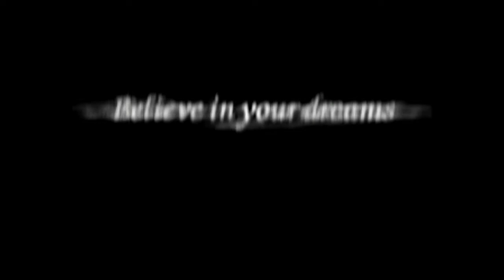ISS Pro Evolution | PS1 | Intro - Cinemática